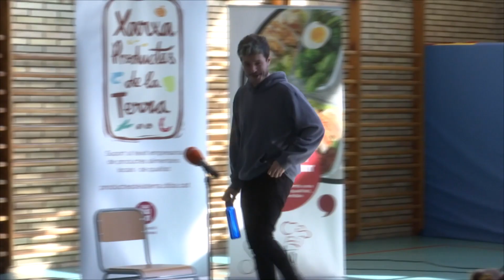Miki Núñez visita l'Escola del Bosc de Mollet per destacar la seva cuina saludable i de proximitat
Cada cop hi ha més consciència sobre la importància del comerç de proximitat i més encara quan ens referim als aliments. Per aquest motiu, a Mollet ja fa anys que s'impulsen campanyes per promoure el menjar de proximitat a les escoles. Ara, un centre molletà, l'Escola del Bosc, ha rebut un reconeixement per promoure aquests valors culinaris. L'escola formarà part del programa de Canal taronja "Bo. Sa. D'aquí".

Tot i haver recorregut escenaris de tot l'Estat i, fins i tot, d'haver participat en la gran final d'Eurovisió, posar-se davant d'infants i joves és tot un repte. El cantant vallesà Miki Nuñez ha visitat l'escola del Bosc en el marc del programa Bo sa d'aquí; un projecte audiovisual que vol posar de manifest la qualitat del menjar de proximitat. Per aquest motiu, Núñez ha conegut com treballen a la cuina del centre educatiu molletà. Després de provar les llenties i el pollastre, el veredicte ha estat contundent.

Més enllà de tastar el menjar del centre, el cantant també ha compartit amb els alumnes diferents curiositats de la seva carrera musical. A més, també ha ajudat als infants a reflexionar sobre la importància de tenir un bon menjar a taula; una sort que no té tothom.

Tant alumnes com docents, reconeixen la qualitat gastronòmica de l'escola i asseguren que és un dels punts forts del centre.

A més del producte km 0, el programa "Bo. Sa. D'aquí" també vol destacar el paper del comerç de proximitat com a motor econòmic del territori i una manera profitosa de dinamitzar l'economia local.